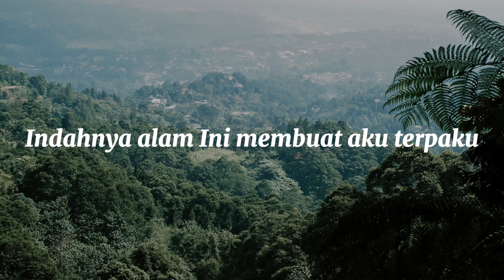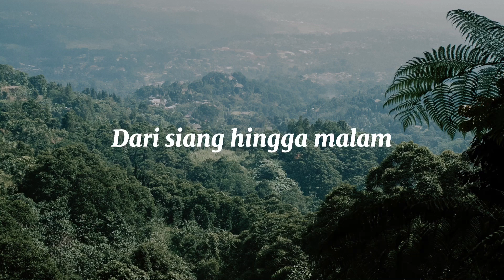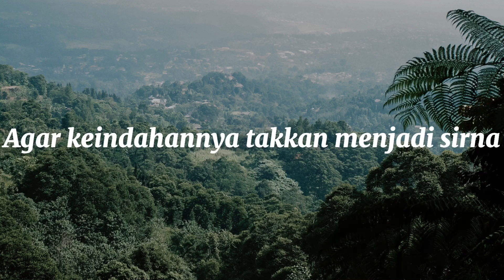Keindahan Alam ini - by bermelody - musikalisasi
Keindahan alam ini
Alam semesta merupakan
Bunting akan rasa syukur kita
Terhadap ciptaannya
Maaf kalau blepotan hehe...